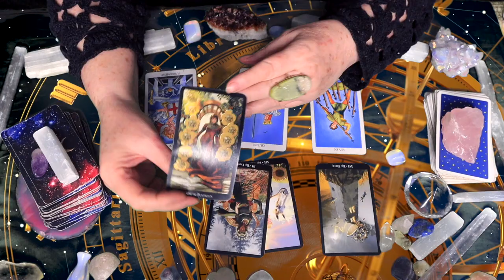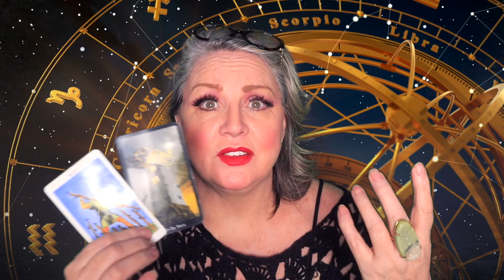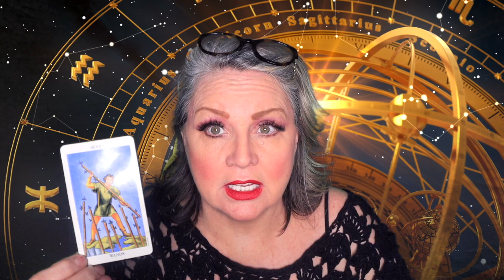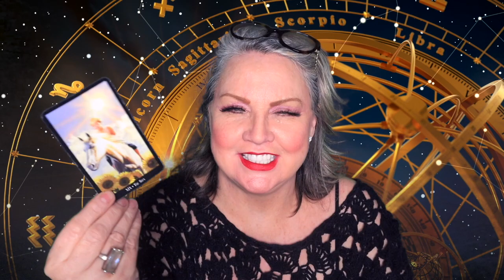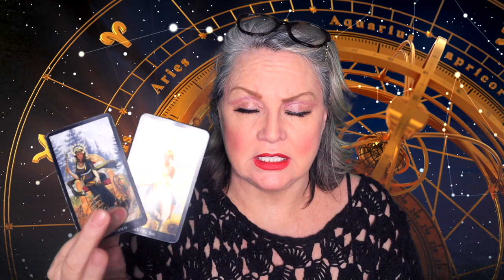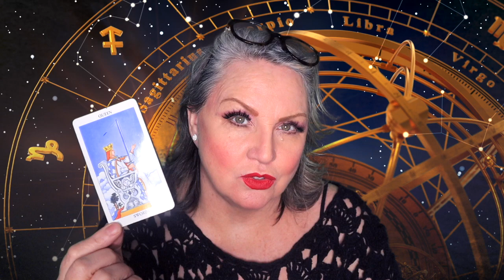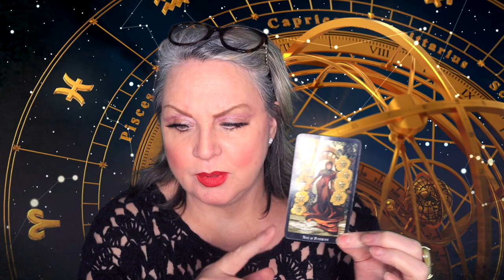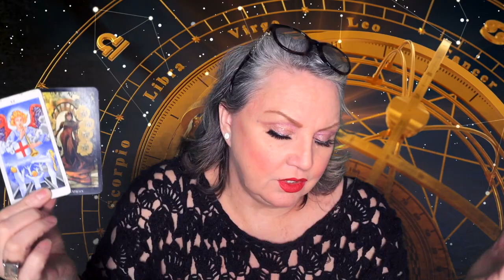TAURUS♉️TOO MUCH WORK CAN LEAD TO LONELINESS🥺JANUARY 13-19, 2020❣️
Monday, January 13, The Sun conjunct Pluto in Capricorn  @ 8:16 AM
This is about personal power and the ability to influence others to your way of thinking or acting in beneficial ways for you. However, this can lead to power struggles. It will give you insights into your behavioral patterns and address any self-destructive behaviors. This aspect can foster stalking, manipulation, or spying on co-workers, friends, or lovers. It’s also an opportunity to clear out the old and make way for the new. De-clutter and get rid of things you no longer need. You can change old behavior patterns and come out on the other side evolved, mature and ready to move forward.

Sun Conjunct Saturn @ 10:16 AM
This could bring great rewards and success for those who have worked hard and diligently over the preceding year, but things can also fall apart if you have neglected your responsibilities.
It may seem like you take one step forward and two steps back. Full of energy one minute and exhausted the next. Don’t get discouraged. Saturn slows you down for a reason. The Sun wants to go, and Saturn wants to go slow. Make sure your focus is detail-oriented. Saturn wants everything done with expertise. You will need to practice patience and tolerance to navigate through this transit.

Venus moves into Pisces @1:39 PM
Venus is exalted in Pisces which means she can express herself fully. You are drawn to romance, love, affection, and passion. This is harmonious flowing energy - good vibes all the way around.

Thursday, January 16, Mercury moves into Aquarius @ 1:31 PM
Under this influence you can deliberate matters with an unconventional approach, thinking outside the box. You may find your focus directed toward humanitarianism. Inclusion and community are at the forefront of your mind. Your attention is with friends and like-minded people.

Saturday, January 18, 2020, Mercury squares Uranus @3:32 AM
Shocking news or information may affect your daily routines, It can be exciting for some or disconcerting for others. With this transit, miscommunication can occur so, make sure you don’t send a text or email to the wrong person. On the upside, you may get a brilliant idea so, have a pen and paper at the ready to capture those sparks of inspiration before they disappear. I’m sure you’ll find a gem in there somewhere!